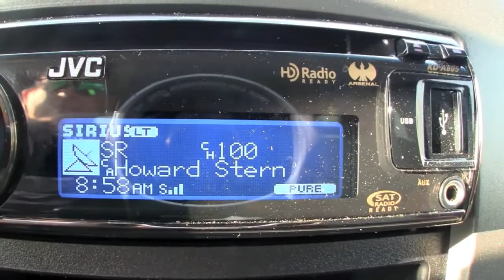club moto helmet cam Go Pro HD